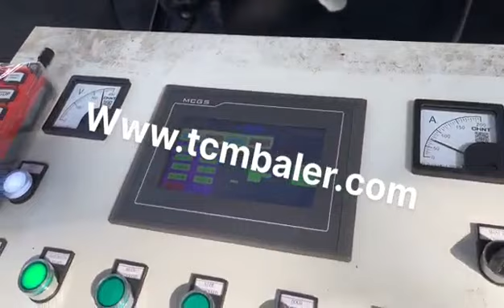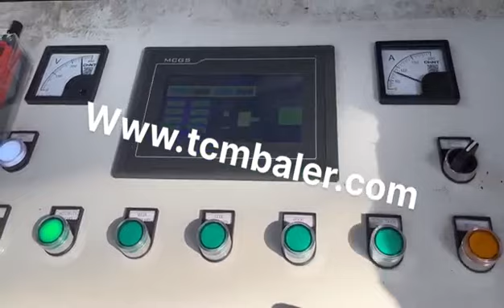Stainless Steel Automatic Packer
Details of Stainless Steel Automatic Packer, China Stainless Steel Automatic Packer, stainless steel tube packer,

MATDAS is a professional Stainless Steel Automatic Packer manufacturer and supplier in China for more than 20 years, and we can offer Stainless Steel Automatic Packer for sale with a cheap wholsale factory price for our customers without any agent or dealers if you wanner buy our Stainless Steel Automatic Packer.